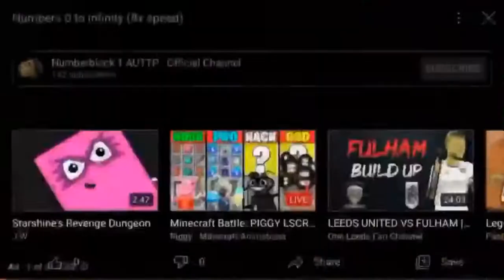Numbers 0 to infinity (64x speed)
AAAAAHHHHHHHHHHH